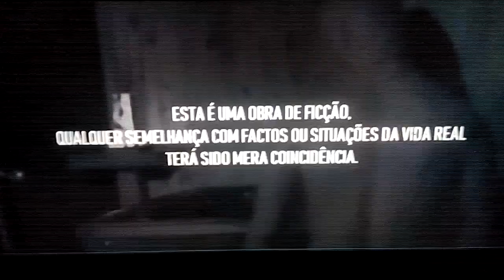Uzzy troca de roupa